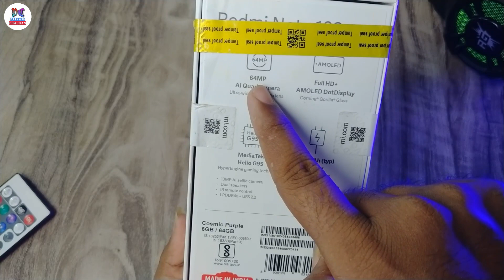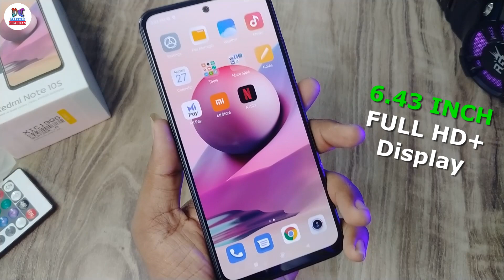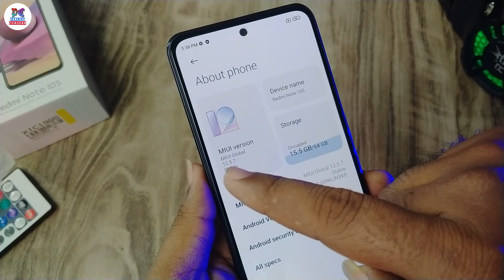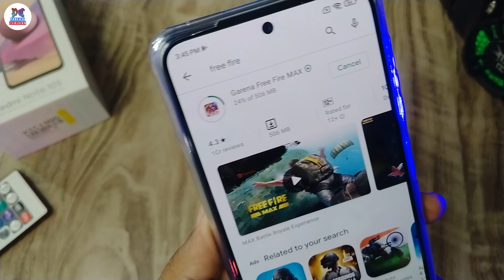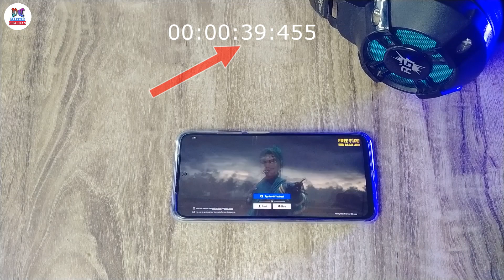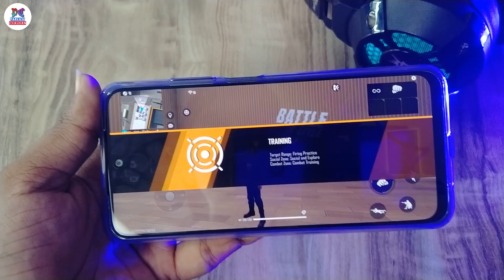Redmi Note 10S Unboxing 2022 | Best Smartphone Under ₹ 15000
Redmi Note 10s 15000 rupey ke andar milne wala ek achha phone hai is phone me mediatek helio g95 gaming processor milta hai iske alava 33w ka fast charging support bhi hai or achha camera setup bhi hai is video me Redmi Note 10s ki Unboxing ki hai saath hi uska camera test or Free Fire game ko test bhi kya hai

Covered Topics
1 - Redmi Note 10s Unboxing In 2022
2 - Free Fire Game Test On Redmi Note 10s Phone